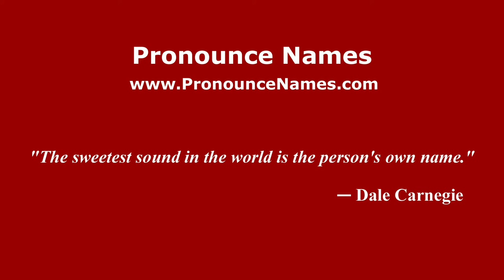How to pronounce Mariano Duncan (Dominican Spanish/Dominican Republic) - PronounceNames.com